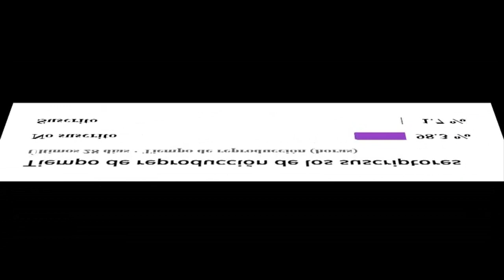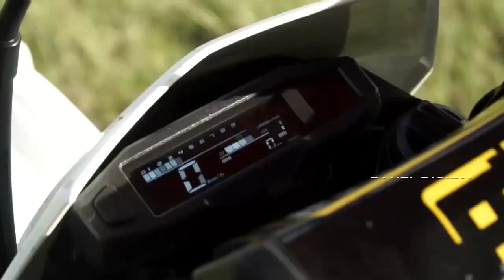Las 5 motos de enduro que debes comprar en 2023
Espero el video les guste este nuebo top, si siente que falto alguna moto agrdecido en que me ayuden diciendome cual y porque, y de que le gustaria el siguiente top, esero quitar la marce de agua,abrzos y suscribanse